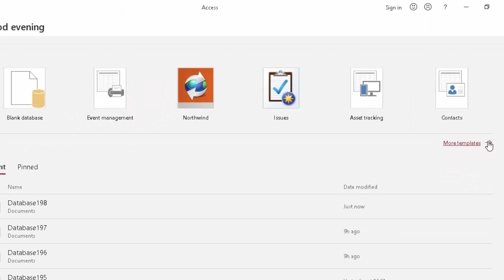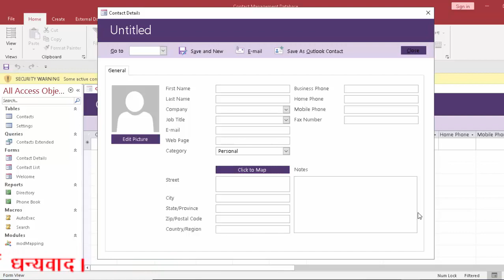How to use templates in Microsoft Access in hindi and english